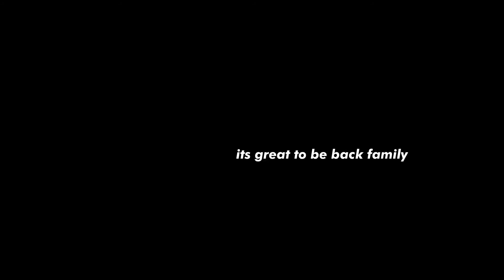something creative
Heyo. It’s been a hot minute since I’ve been on YouTube so I thought I’d just throw something up for the fun of it. I’ve been gone on a mission for my Church for 2 years now. To learn more about what I taught people you can visit comeuntochrist.org and there you’ll be able to learn a bit more.

I’m excited to be back and doing what I love — makin’ videos. Definitely more to come. ❤️